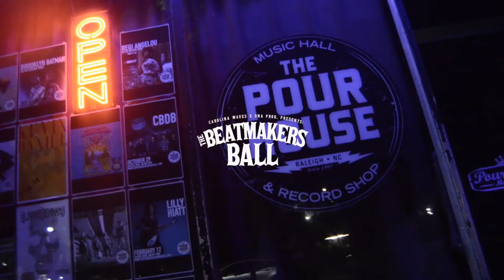The Beatmakers Ball Official Recap Presented by DNA Productions x Carolina Waves